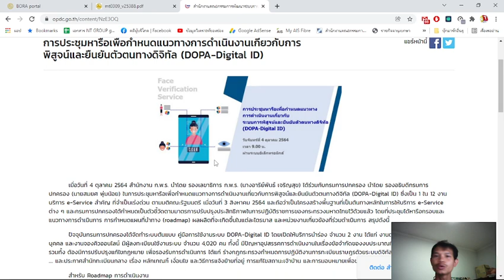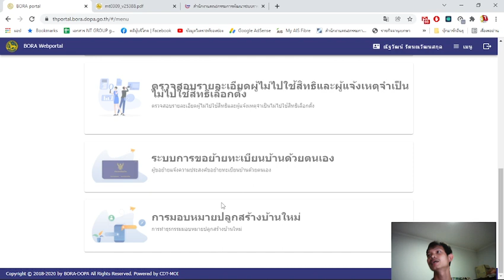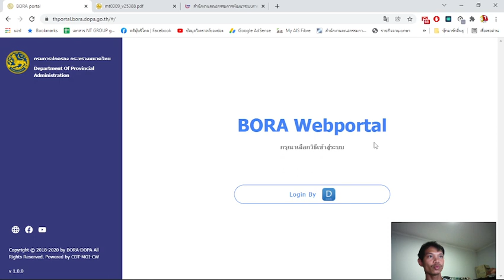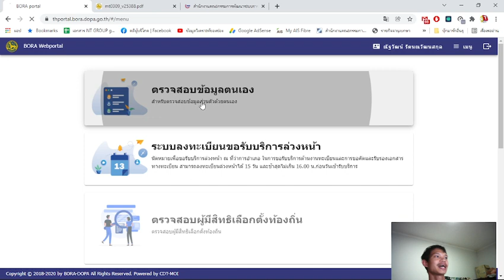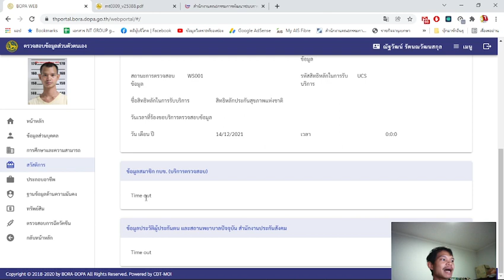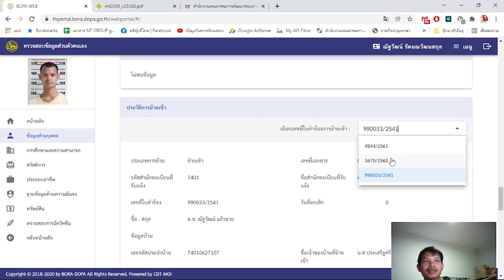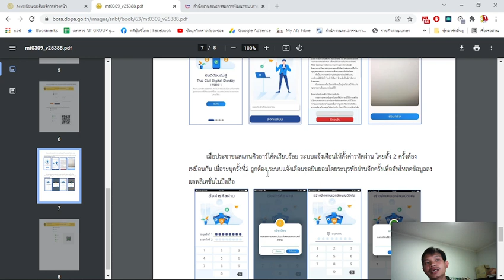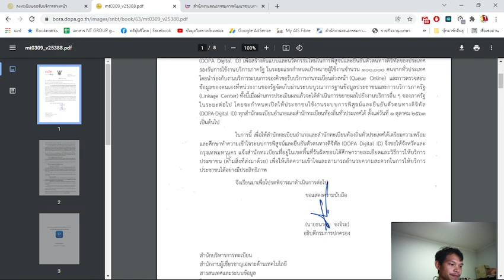thaid APP D.DOPA Digital ID บัตรประชาชนออนไลน์ ทะเบียนบ้านออนไลน์ ระบบการพิสูจน์และยืนยันตัวตน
Ep 85 THAIID D.DOPA  Digital ID  บัตรประชาชนออนไลน์ ทะเบียนบ้านออนไลน์ ระบบการพิสูจน์และยืนยันตัวตนทางดิจิทัล

2566 update สามารถ ลงทะเบียนด้วยตัวเองได้แล้ว
1.คัดเอกสาร ทร 14/1
2.คัดเอกสาร ทร 12/2
3.คัดสูญติดบัตร กำลังดำเนินการ

แอปพลิเคชัน D.DOPA ซึ่งเป็นระบบการพิสูจน์และยืนยันตัวตนทางดิจิทัล ที่บรรจุเอกสาร ได้แก่ บัตรประชาชนดิจิทัล และทะเบียนบ้านดิจิทัล ของสำนักบริหารการทะเบียน กรมการปกครอง กระทรวงมหาดไทย ได้เปลี่ยนชื่อแอปพลิเคชันใหม่เป็น ThaiID (ไทยไอดี)

digital id d.dopa
บัตรประชาชนออนไลน์
ระบบการพิสูจน์และยืนยันตัวตนทางดิจิทัล
แจ้งย้ายปลายทางอัตโนมัติ
การแก้ไขหรือเปลี่ยนแปลงสถานะเจ้าบ้าน
และการมอบหมายเพื่อขอเลขประจำบ้านผ่านระบบดิจิทัล

 ปีงบประมาณ พ.ศ. 2566 จะพัฒนาระบบให้ผู้รับบริการสามารถลงทะเบียนได้เองผ่าน Face Verification Service ระบบที่รองรับผู้ใช้บริการได้ทั่วประเทศ และเพิ่มงานบริการ เช่น การขอเลขที่บ้าน การตรวจ คัด และรับรองเอกสารการทะเบียนราษฎร

เข้าตรวจสอบข้อมูล

คำสั่งกระทรวงมหาดไทย

คดีผู้บริโภค และ การป้องกันและปราบปรามการทุจริต - ภาคประชาชน
(เพจถูกปิดติดต่อผมได้โดยตรงที่เฟสส่วนตัวเลย ไม่กัด)

Nuttawat Rattananawatsakun (ปธ.เพจคดีผู้บริโภค)